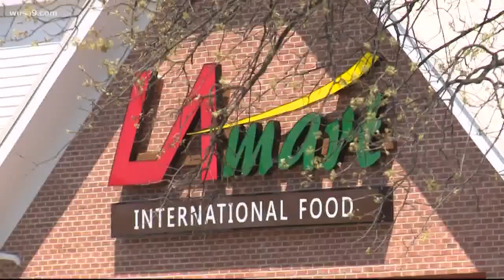Tasered for wearing a mask to a grocery store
Muslim Marylander says he was attacked for wearing a mask to go shopping. Advocates are demanding Howard County Police investigate.